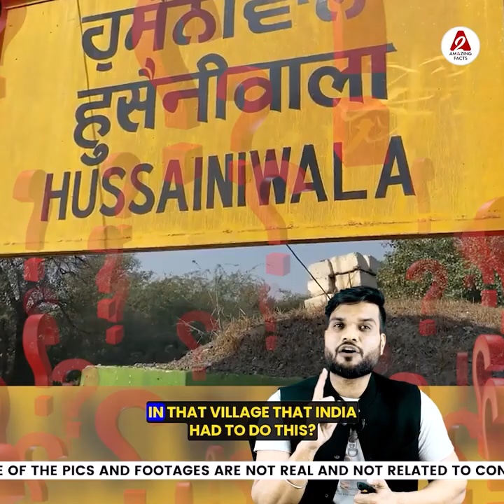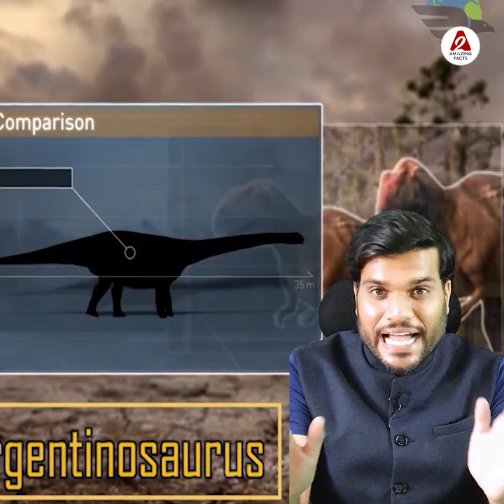भारत ने क्यों दे दिये पाकिस्तान को अपने 12 गाँव !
Following are some amazing facts discussed in this video:
1. Why did India give its 12 villages to Pakistan?
2. Mysterious pitcher that no one has been able to fill till date
3. IF NOT DINOSAURS WHO IS THE BIGGEST ANIMAL

इस वीडियो में चर्चा किए गए कुछ आश्चर्यजनक तथ्य निम्नलिखित हैं:
1.भारत ने क्यों दे दिये पाकिस्तान को अपने 12 गाँव !
2. रहस्यमयी घड़ा जिसे आजतक नहीं भर पाया कोई
3. DINOSAURS नहीं तो कौन है  BIGGEST ANIMAL